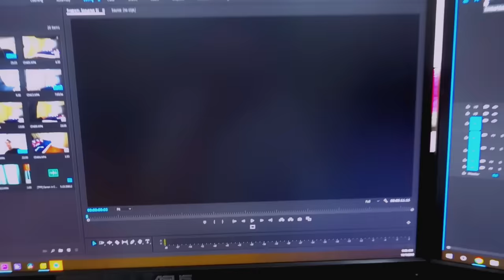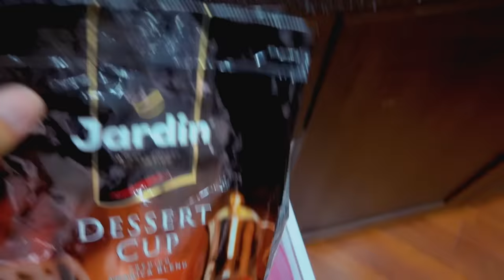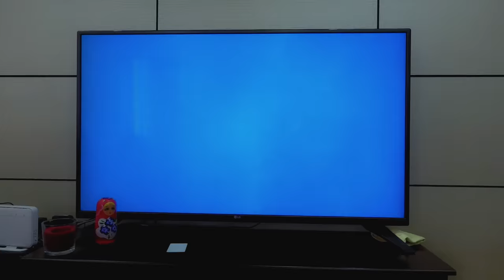My family #002. Хэрхэн хүүхдийн живх солих вэ???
Шинэ аавууддаа амжилт :D